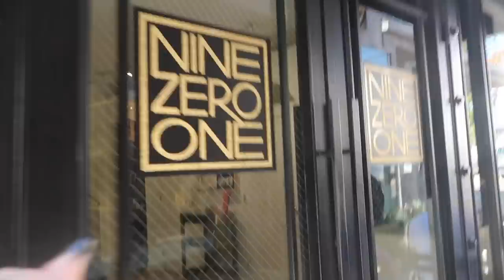My $3000 Hair Extension Experience at LA Celebrity Salon! (Madison Beer, Taylor Swift, Selena Gomez)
I decided to spend $3000 at a super well-known celebrity hair salon -- celebrities like Madison Beer, Taylor Swift, Selena Gomez) go. I got 24" permanent hair extensions and completely switched up my hair/dyed it. See my whole experience with the salon and hair extensions. Tell me if you think it is worth the $3000.00.

FRILLIANCE by Fiona Frills
Soothes your skin and fights acne!
Makeup that's skincare. Natural. Affordable. Clean. Fights Acne.

FRILLLIANCE ALERTS
Text 'heyfiona' to 498-82 and you’ll get alerts directly to your phone.
If you want, you can follow on Instagram too!

I paid for my extensions and salon services with my own cha-ching!
- Ethically sourced human hair extensions.

In today's video, I got to a celebrity hair salon and spend $3000 (yes $3000) on real human hair 24" permanent hair extensions. The salon is Nine Zero One in LA. Celebrities like Madison Beer, Taylor Swift, Selena Gomez go to this salon. I even dye my hair after trying many different hair colors back to my natural color. Then I take you through the whole experience of getting permanent 24" hair extensions. I show you how they put them all in. Then I show you how I style my hair, shampoo and dry, sleep with the hair. I try to even show you how to tell if your hair extensions are real hair by doing a burn test on them.

Fiona

Join Fiona Frills for all the Fun! Let Fiona share her love of makeup and beauty through her makeup beauty tutorials. She will always make sure you have the freshest face with her makeup tips and cosmetic tricks. Need inspiration for the perfect seasonal outfit? Well, Fiona loves her uniques style and wants to share her teen fashion tips with you. After every shopping trip to Zara, Forever 21 and every clothing store in between, Fiona is excited to showcase her shopping haul. She even organizes her often cheap clothes into stylish look books. But it’s not all fun and games for Fiona Frills. Watch as she grows up and experiences life’s firsts like getting her ears pierced for the first time or figuring out how to put in color contacts. She’ll share what’s on her iphone, who her friends are, and everything in between - just for you!